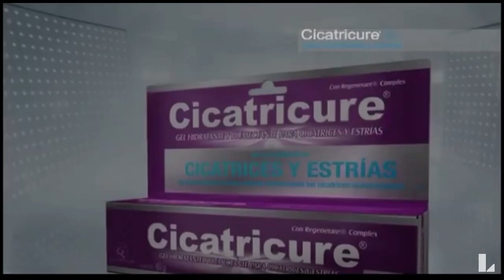Tanda comercial Latina 9/5/2016 (1/4)